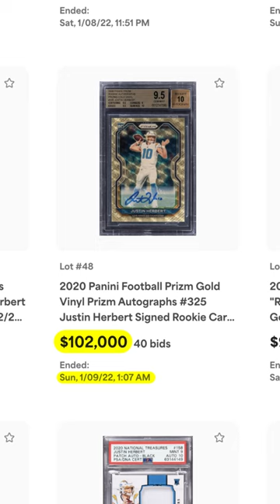A 2020 Panini Prizm Justin Herbert Gold Vinyl rookie card auto sold for a massive loss! 😱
Another Justin Herbert rookie card sale that doesn't make sense. 2020 Panini Prizm Gold Vinyl serial numbered /5 graded BGS 9.5 gem mint condition. Sold on Goldin Auctions for a massive loss. Football card sales aint adding up lately. Who is spending this kind of money on these brand-new players?
🤑 eBay Store

GEAR THAT I USE:
Grading Candidate Holders
PSA Graded Sleeves

When you click on links to various merchants on this site and make a purchase, this can result in this site earning a commission.